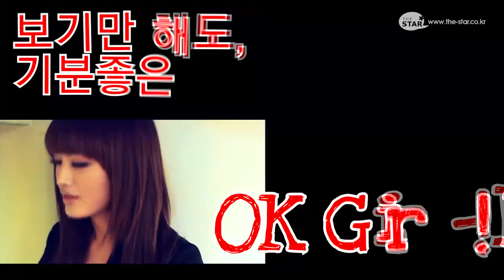[Interview] 레인보우 (Rainbow) 재경 (Jae-Kyoung) STORY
보기만 해도 기분 좋아지는 모태리더!
의상디자인전공자로서의 S/S 유행예감,
'아야세하루카 (あやせはるか  Ayase Haruka)' 닮은꼴에 관한 이야기,
재경만의 롤모델까지.

레인보우(RainBow) 의 김재경 (Jae-Kyoung)만의 이야기를 들어본다.